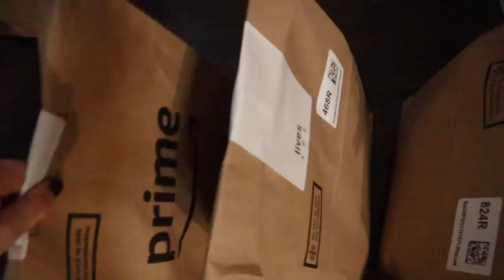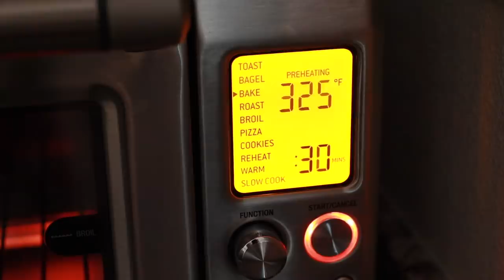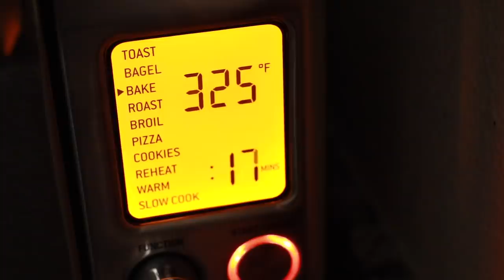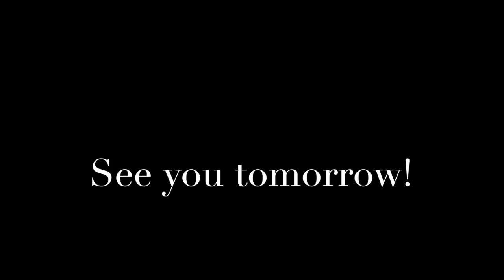The BEST Holiday Cookie Recipe and Christmas Tree Decorating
vv OPEN ME vv CLICK ON SHOW MORE vv

I’ll be donating a portion of all my December 2020 sponsorships to one of my favorite charities Rolling Dog Farm in New Hampshire.

Coyuchi Catalina Organic Robe (on sale for $158.40 now!)
Gucci Sunglasses Style GG0467S (as my glasses) on sale for $225

Uniqlo Sweater (on sale for $29.90 now!)

Nail polish - DND Walnut Brown

Mailing address:
Michele Wang
10620 Southern Highlands Pkwy
Suite 110-20

Instagram (Makeup/Beauty): themichelewang
Instagram (Food): mishi2x
Instagram (Miss Fuzzy Butters): missfuzzybutters

Facts about me, for reference:
Age: 47
Skin Type: Dry/Sensitive - eczema prone, but occasionally combo
Skin Tone: Neutral (warmer in the t-zone; cooler on the cheeks)